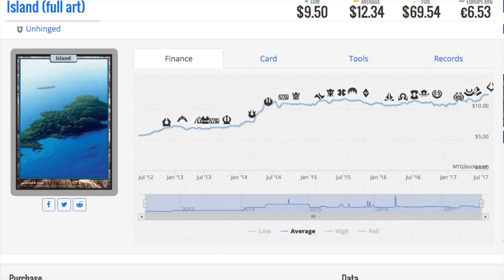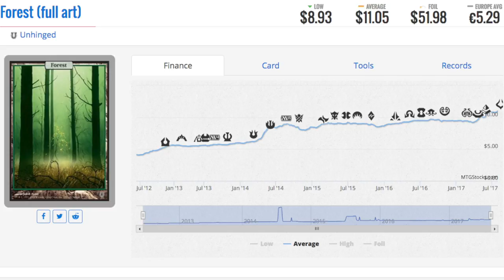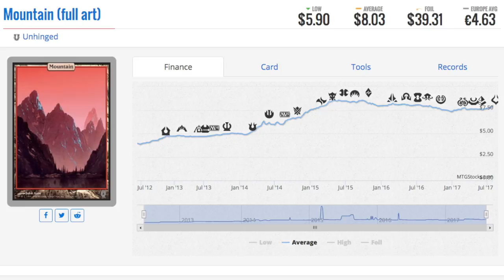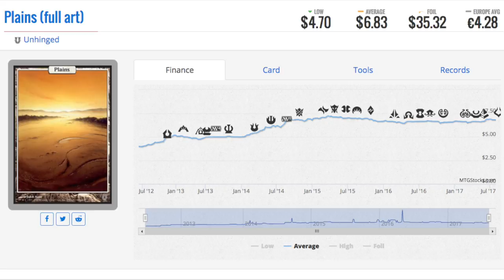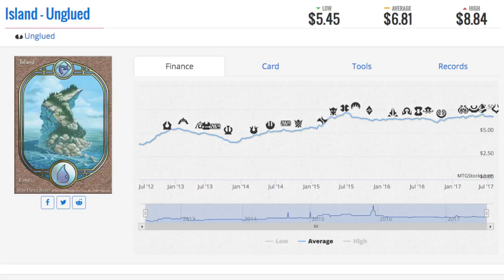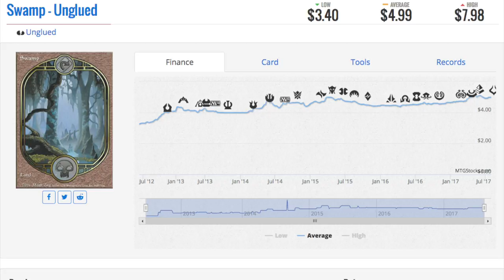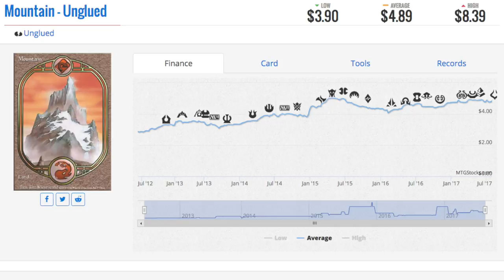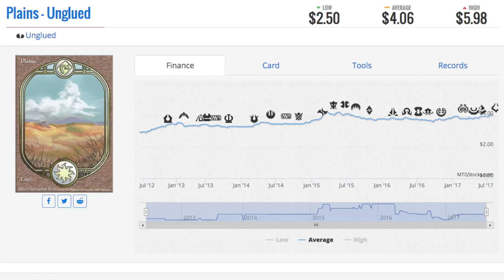Worth it? UNSTABLE Magic the Gathering Card Set